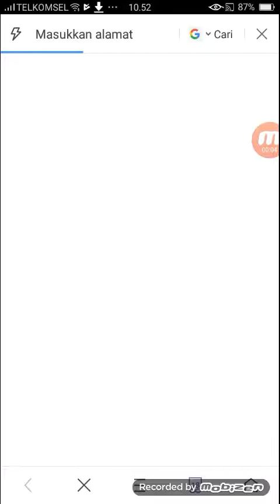Cara Mendownload Video dari Facebook menggunakan UC BROWSER (NO CLICKBAIT 100% ASLI)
Hai semuanya, kami akan langkah langkah download video dari facebook yang kamu terfavorit!

Untuk yang tak mengerti video, nih lihat tutorial di deskripsi.

Caranya:

1. Buka "Uc Browser"
2. Buka "FB"
3. Buka "Menu"
4. Buka "Disimpan (yang ada disimpan kiriman yang kamu favorit)
5. Pilih kiriman
6. Tahan tombol
7. Tombol "unduh"
8. Tombol lagi "unduh" jika dikonfirmasi unduhan video
9. Menunggu unduhan
10. Selesai! Tombol "Mainkan" videonya

CATATAN: Anda harus login Facebook untuk bisa download dari facebook dengan UC Browser

Terima kasih yang memperhatikan anda bisa cara mendownload video dari facebook!